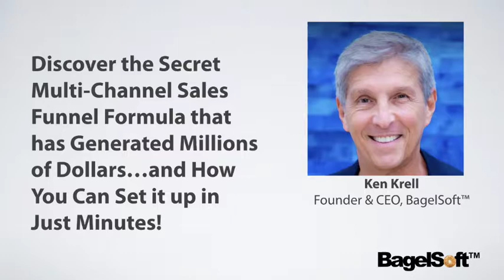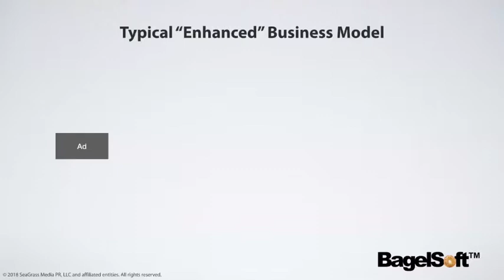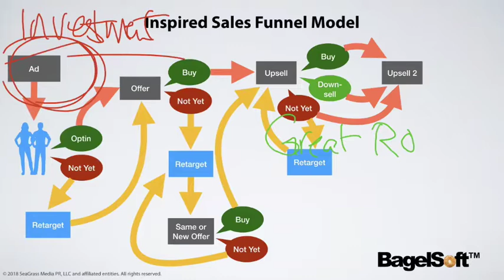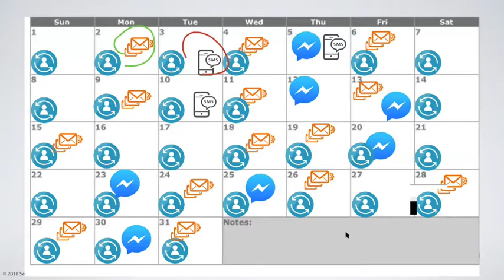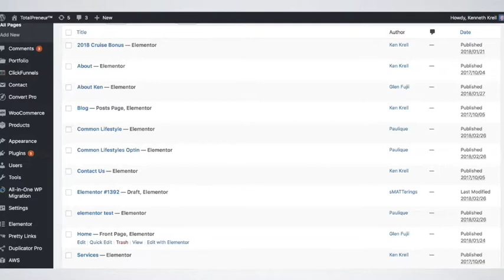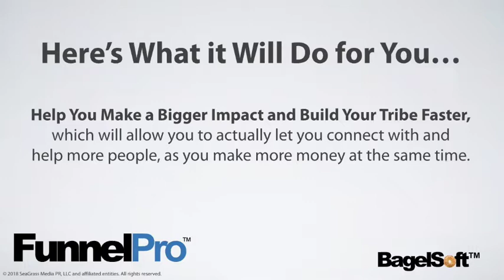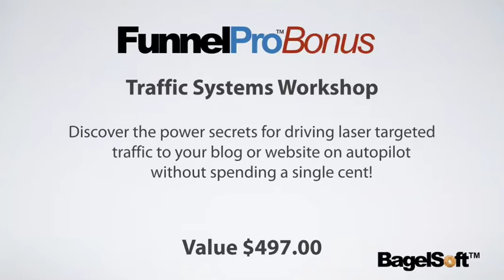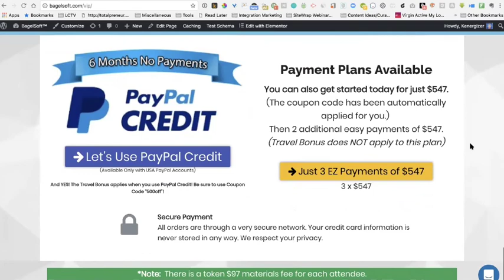Ken Krell: The 3D Magnified Marketing Method That Can 10X Your Profits